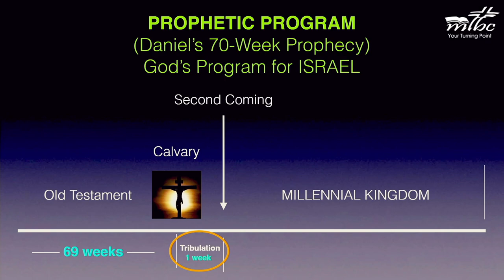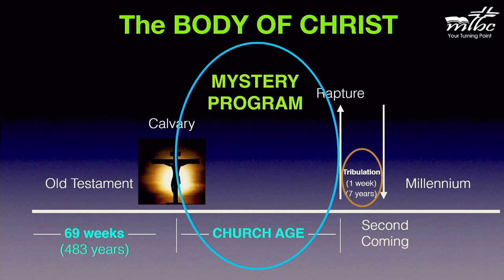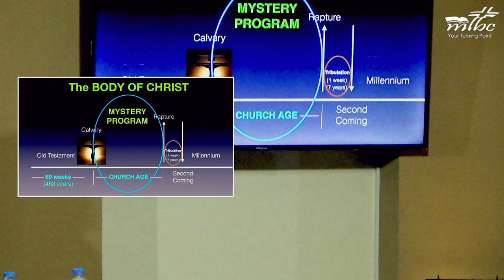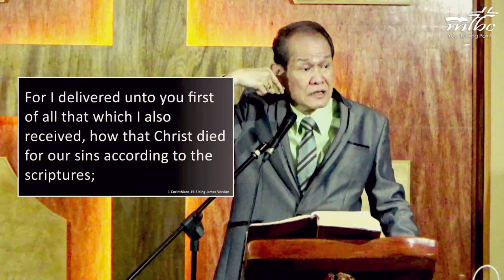The Mystery Of Christ (Part 2)